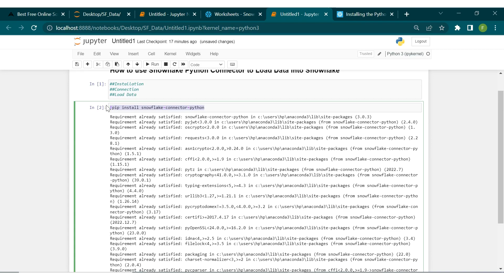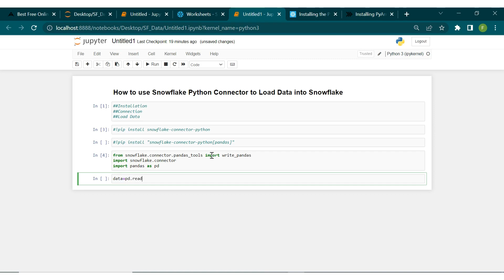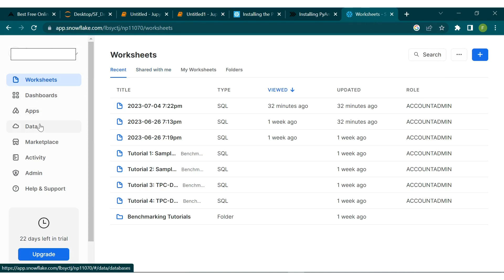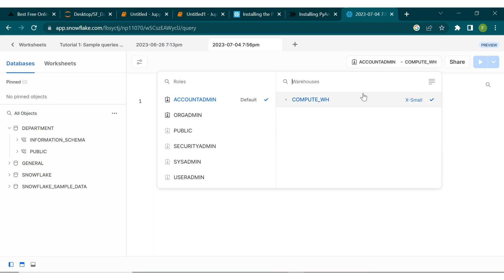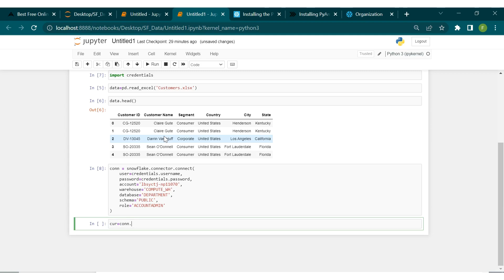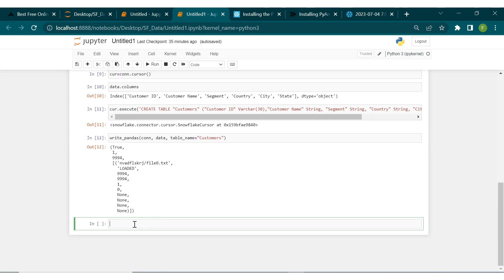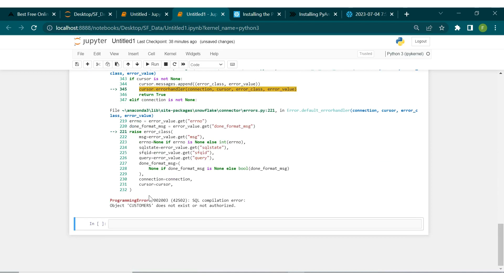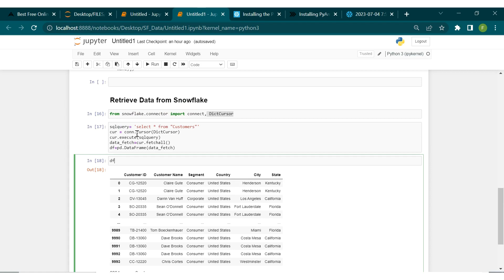How to use Snowflake Python Connector to Load and Retrieve data from Snowflake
This video is a tutorial on how to use Snowflake Python Connector.

This tutorial explains how to use the Snowflake Python Connector to load and retrieve data from Snowflake.
The Snowflake Python Connector provides a seamless way to connect Python applications to Snowflake, enabling users to perform various tasks such as querying, inserting, updating, and deleting data.

Snowflake Official Documentation

PyArrow Installation

Snowflake Account Login